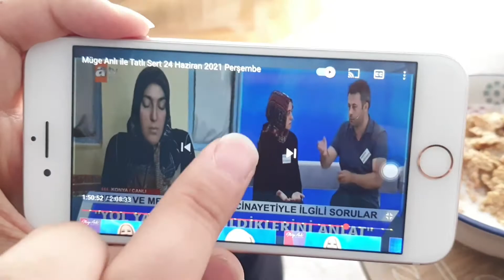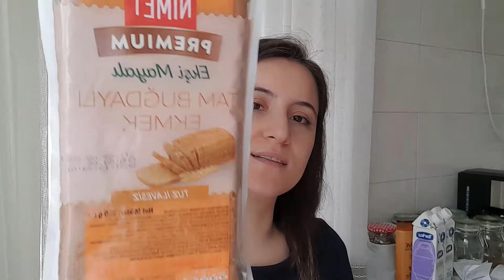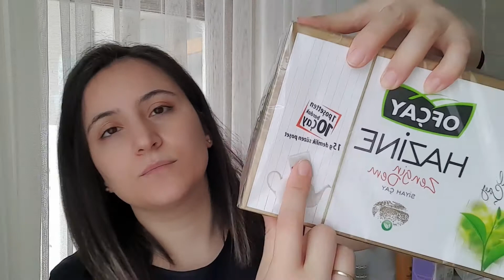KİM YALANCI, BİTKİ BÖCEĞİ, HAFİF KAHVALTI | VLOG #16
Son pazar karantinasından merhaba herkese. Bu günler geçecek sağlıklı güzel günler yakın diye umuyorum... Sakin bir günü kameraya aldım, çiceklerimdeki böceklerden bıktığım ve yeğenlerle oynayıp sonlandırdığım bir vlog oldu.
Sonraki videolarda görüşmek üzere.
Nur. 🙂